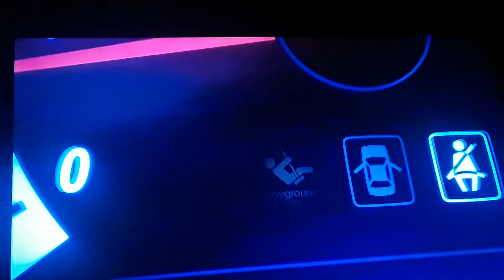Forza Horizon 4 on xboxones